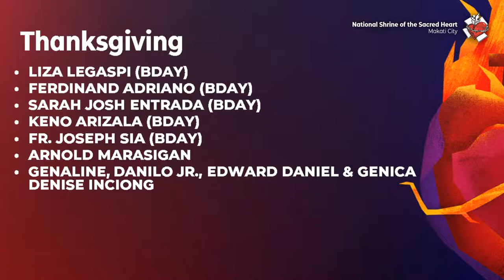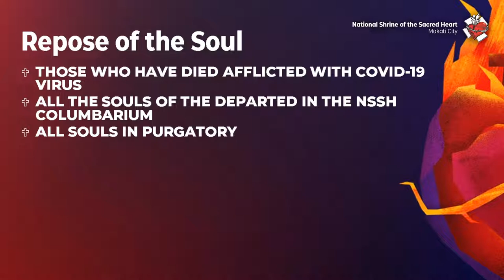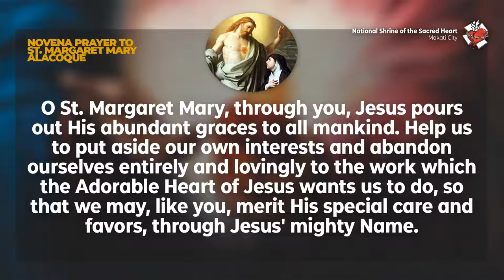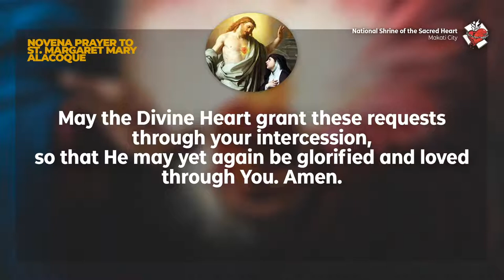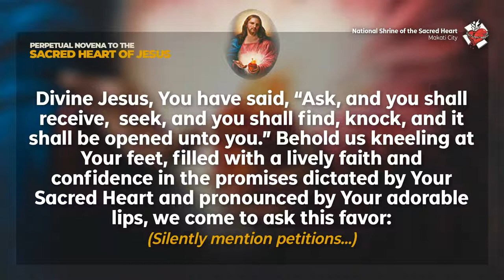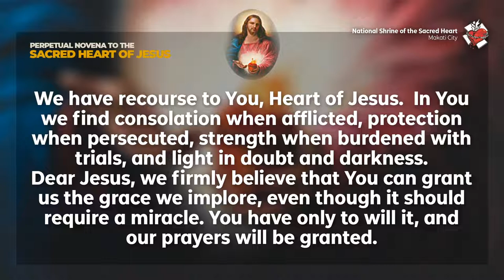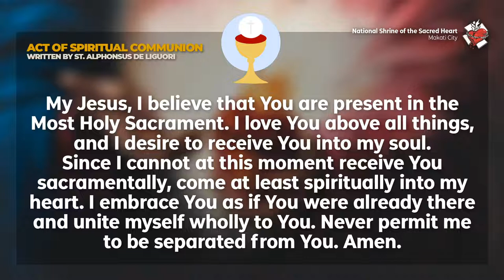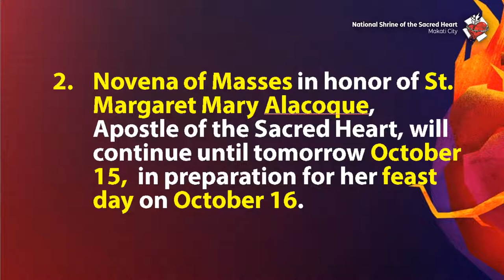NSSH Daily Mass (Friday, October 14, 2022)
LIVE | 7:30 AM Daily Mass | Friday, October 14, 2022 | Friday of the Twenty-eighth Week in Ordinary Time | Novena to St. Margaret Mary Alacoque-Day 8

For Donations, click/tap this link to redirect you to the Google Form.

For Mass Intentions, click/tap this link to redirect you to the Google Form.